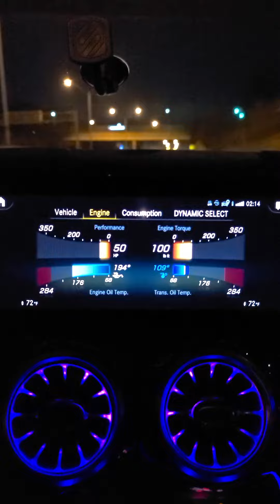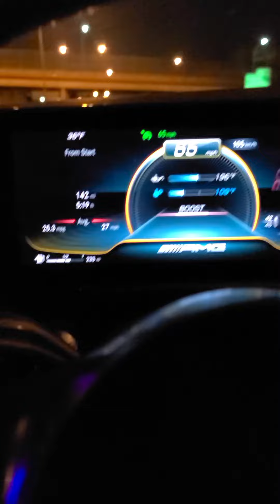2022 GLA 35 Night Ride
2022 GLA 35